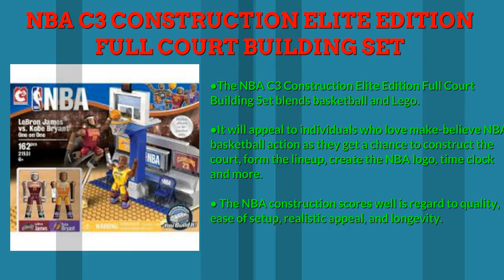NBA C3 Construction Elite Edition Full Court Building Set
Best New Christmas Toys

The NBA C3 Construction Elite Edition Full Court Building Set blends basketball and Lego. It will appeal to individuals who love make-believe NBA basketball action as they get a chance to construct the court, form the lineup, create the NBA logo, time clock and more. Consisting of 393 pieces, this full-court building set can be constructed within an hour. It weighs approximately 1 ounce and has dimensions of 15 x 11.9 x 3.2 inches.

How Much?

The NBA C3 full court building set brings out a real-like NBA basketball experience. It features items found in the real court such as 24-second clock, sideline seats, full court, basketball rim, 2 NBA basketballs, NBA Logo and more. You will also find popular basketball teams such as New York Knicks, Cleveland Cavaliers, Los Angeles Lakers, and Dallas Mavericks .Notable players include LeBron James, Kevin Durant, Kobe Bryant, Carmelo Anthony, and Dirk Nowitzki. The set is available online and retails between $69.94 and $ 79.99 for new units.

Who Would Buy It?

The NBA C3 Full Court Building Set is designed for both the young and the old. Users who should consider buying the “make-believe’ gaming set includes the following:

-Young kids aged above 2 years and love the Lego experience.

– Mature kids who are passionate about basketball

– NBA Basketball fans and enthusiast

– Basketball coaches who would like to stimulate a real court experience

– Collectors seeking to grow their collection

Things We Like About It

– Quality and Solid Construction

– Easy to create and User-friendly

– Fun to play and boosts creativity
Things We Did Not Like About It

– Takes time to create especially for a newbie

– Not the cheapest in the market

– Not suitable for those below 2 years

Is It Worth The Money?

The NBA construction scores well is regard to quality, ease of setup, realistic appeal, and longevity. It’s also quite versatile and is suitable for both the young and the old. Accordion to the manufacturers, people aged 2 years and above can purchase it. However, it may take an hour to construct the set, and compared to other similar units, the NBA C3 Elite Edition isn’t the cheapest. Taking all matters into account, the NBA C3 Construction which can be viewed is worth the money and time.

The rising demand for the NBA C3 Full Court Building Set has led to many sellers who operate online and offline. The cost of the product varies from one vendor to another. There is also a collector set which is going for $ 124.99.

Final Thoughts

The C3 NBA Full Court Construction Set seeks to bring out a real-like basketball experience. It features the different elements found in an NBA court such as sideline seats and logos, and also has popular basketballers such as Kobe, LeBron, Nowitzki, and Durant among others. The set represents some of the famous teams in the NBA